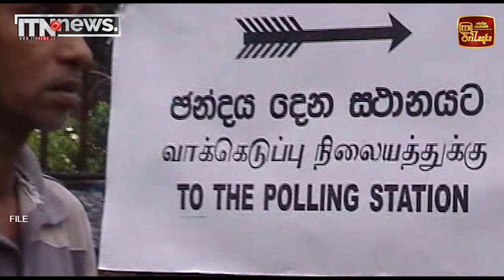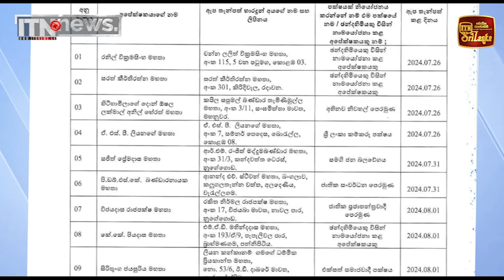ජනාධිපතිවරණයට අදාළ තැපැල් ඡන්ද අයදුම්පත් භාරගැනීම අදින් අවසන්